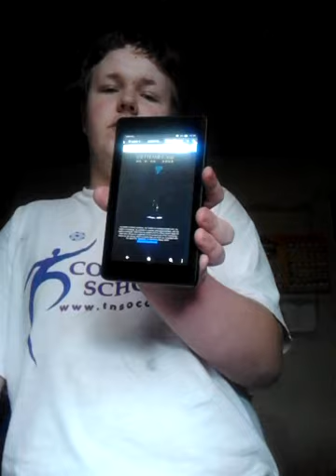Chris news part 1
Hi guys if we get 1000 subscribers then i might make the intro anyway i see u later bye